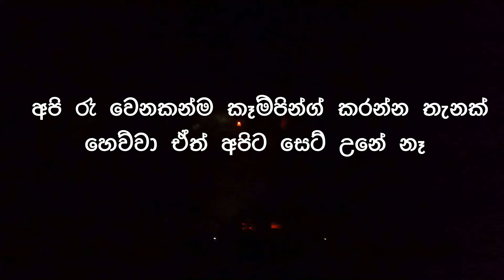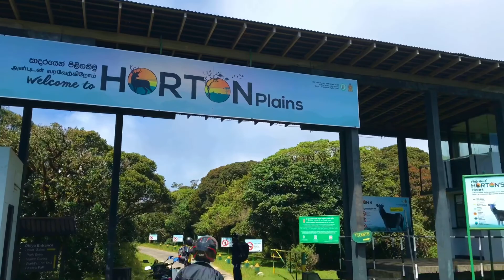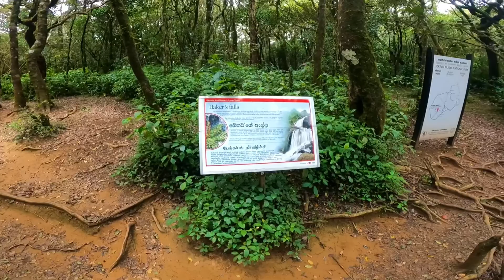ඔහිය කෑම්පින්ග් කරන්න දෙන් නෑ | ඔහියෙන් හෝටන් තැන්නට | යකාගේ පඩිපෙළ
යකාගේ පඩිපෙළ ඔස්සේ ඔහිය හෝටන් තැන්න

වීඩීයෝ එක හිතුවට වඩා දිග වැඩි නිසා කොටස් දෙකකට දාන්න හිතුනා, මේ දෙවැනි කොටස ඔහියෙන් හෝටන් තැන්නට ගිය ගමන

Bird eye : dji mavic air 2
2nd camera : iphone 7

Musician: Philip E Morris

Musician: Jeff Kaale

Musician: @iksonmusic